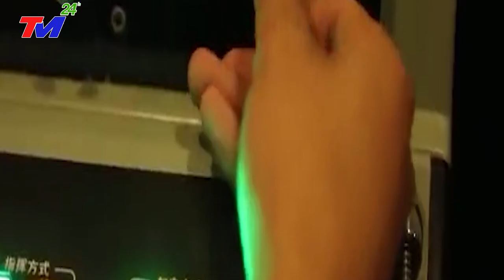VIỆT NAM ĐỐI ĐẦU TRUNG QUỐC, PHÁ TAN ÂM MƯU BÀNH TRƯỚNG CỦA TQ TRÊN BIỂN ĐÔNG